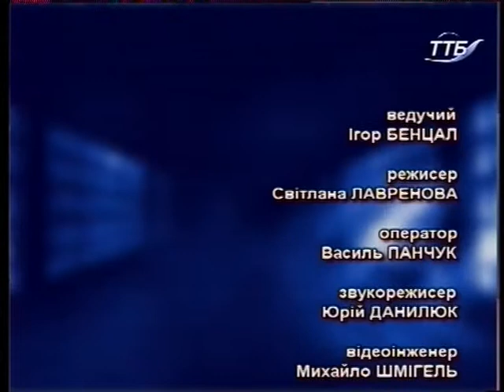Що робити? (19.09.2013)